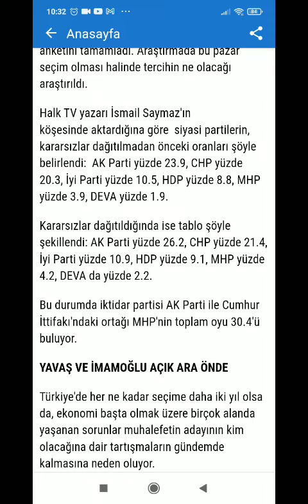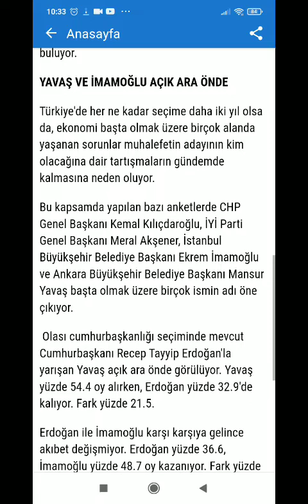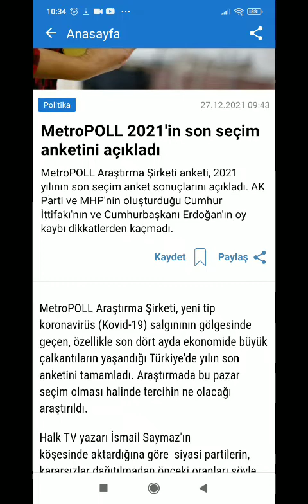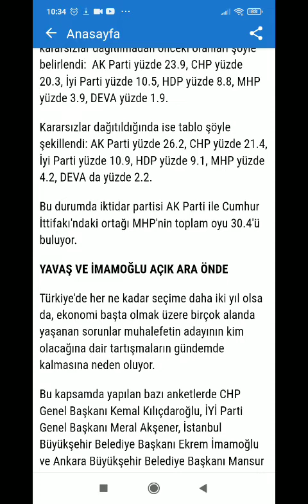METROPOLL SEÇİM ANKETİ GELDİ! AKP VE CUMHUR'DA İNANILMAZ OY DÜŞÜŞÜ! TAZE, SON ANKETİ YORUMLADIM!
Son Anket
Son Anketler
Anket Sonuçları
Seçim Anketi
"METROPOLL SEÇİM ANKETİ GELDİ! AKP VE CUMHUR'DA İNANILMAZ OY DÜŞÜŞÜ! TAZE, SON ANKETİ YORUMLADIM!" videosunu izleyin

TARAFSIZ HABER
BARIŞ BİNER
*haberin olsun